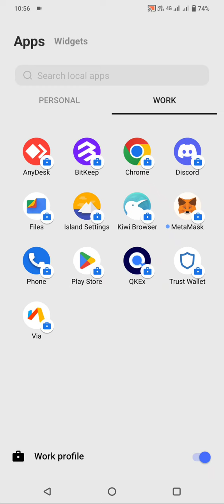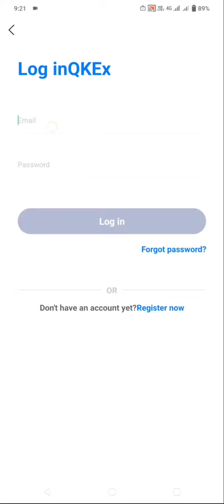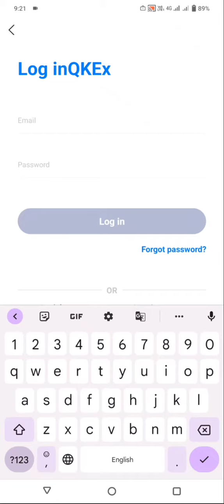QKEX EXCHANGE AIRDROP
JOIN DISCUSSION GROUP FOR DOUBTS